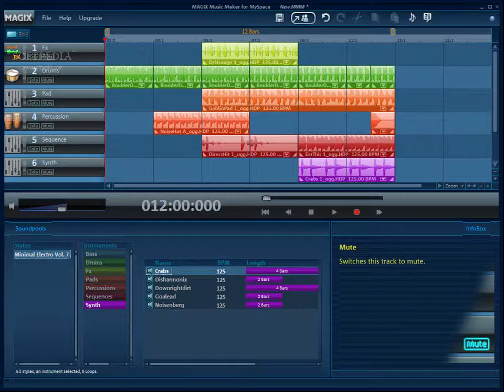Atlanta Tech Background song!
This is a song I made with Music Magix Maker for a background song for a video project. Any comments are welcome The final video due soon!